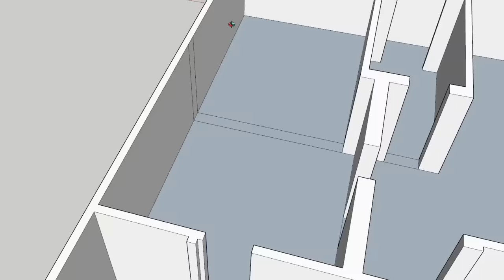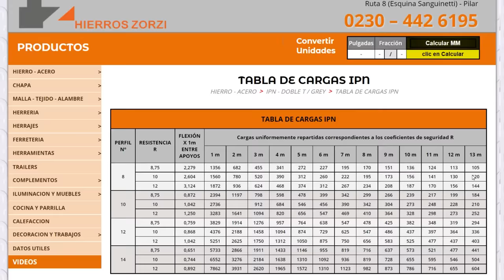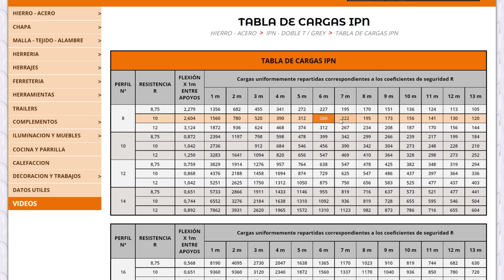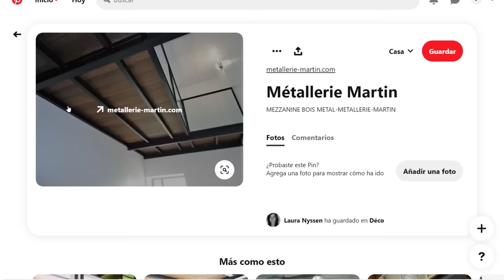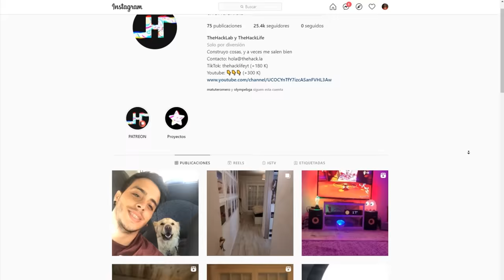LE AGREGUE OTRO PISO A MI CASA - Como Hacer un Entrepiso de Metal y Madera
Materiales
Raspberry Pi 3
Kit Arcade

Camara primaria
Camara secundaria
Mi impresora